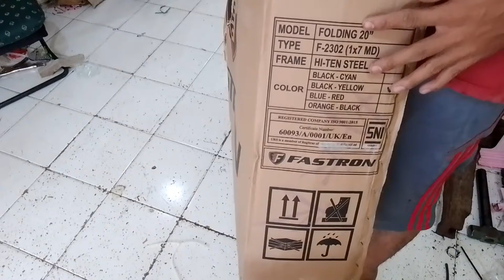UNBOXING SEPEDA LIPAT FASTRON LENGKAP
UNBOXING SEPEDA LIPAT BANYAK BONUSNYA.